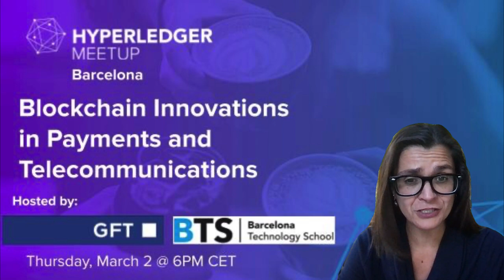You're Invited! Hyperledger Barcelona: Blockchain Innovations in Payments & Telecommunications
Hyperledger Foundation Executive Director, Daniela Barbosasa invites you to join our Hyperledger Community at MWC - March 2th : Details